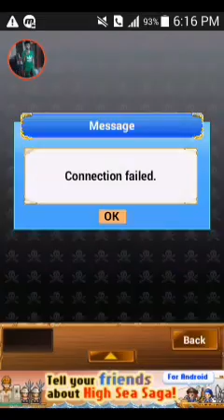High Sea Saga Nightmare Mode Gameplay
This is Heavy Island in Umadbro
Mr.Weansy boss fight
Unfortunately i couldn't encounter the large double monster this time
The damage taken from the enemy is much higher than usual in normal mode